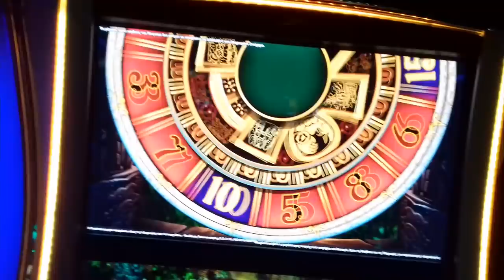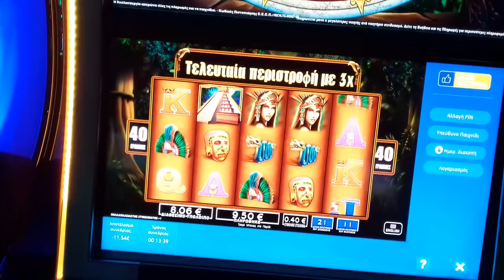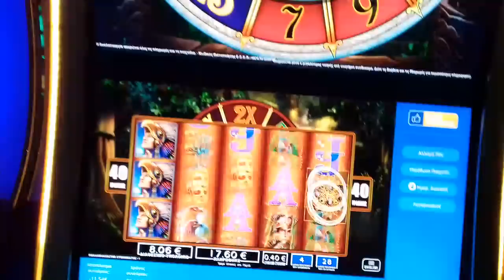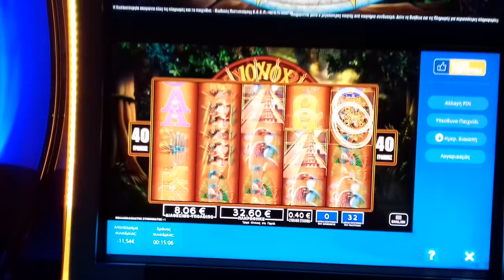Play opap Montezuma free spins